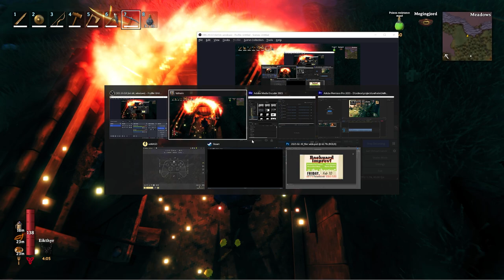30 Minute Valheim - Ch 3, Ep 18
Carting iron over to boat, boating back with iron, getting boat stuck, stopping to deal with that and a grey dwarf spawner... Viking stuff.